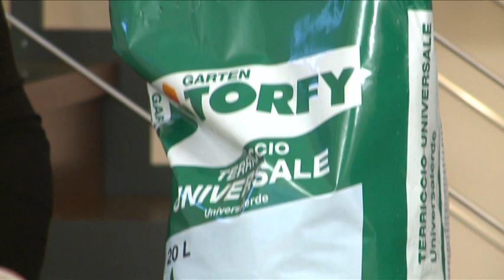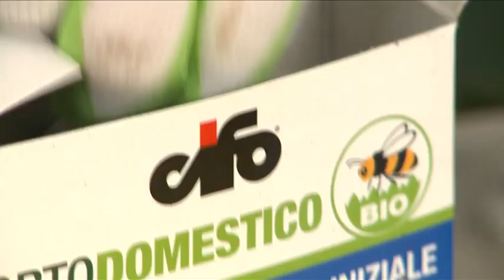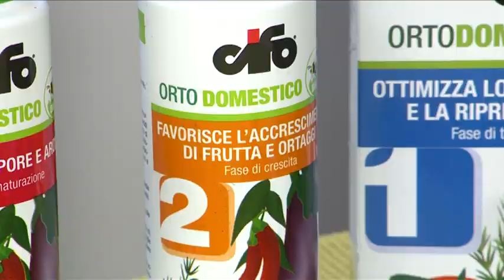CIFO - Ascolta le tue piante - Il Timo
Come coltivare e prendersi cura del Timo